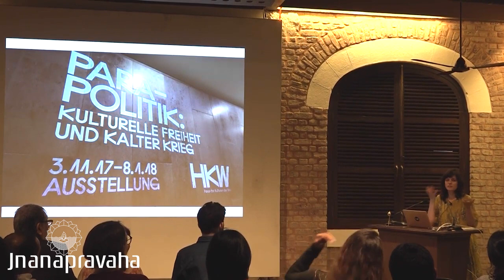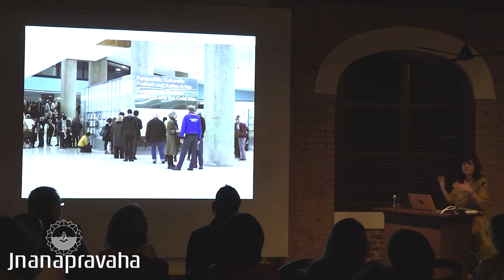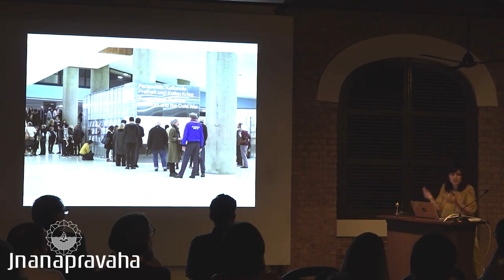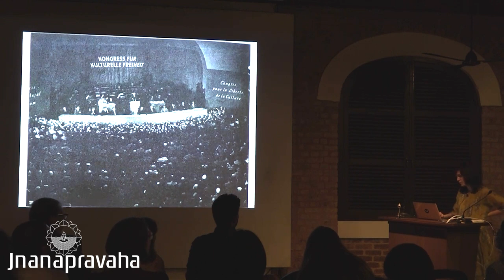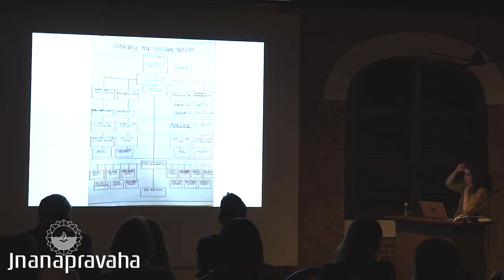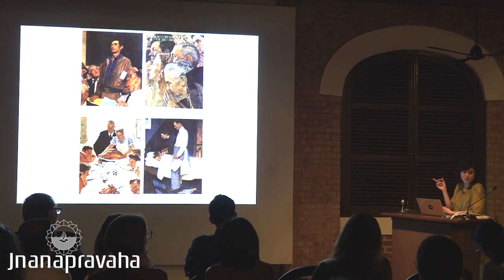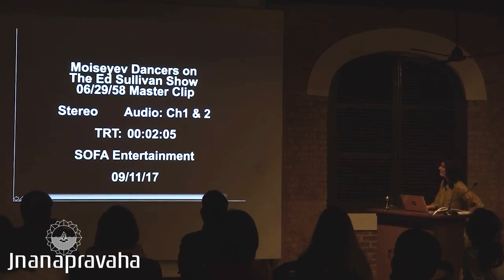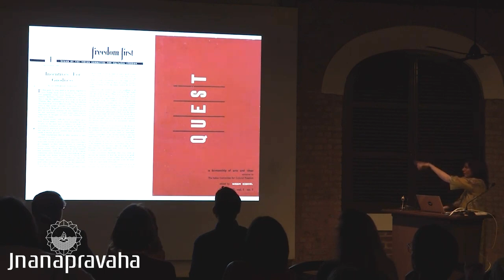[Q&A] Parapolitics: Cultural Freedom and the Cold War / by Nida Ghouse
It is a well-known fact that the U.S. Central Intelligence Agency (CIA) secretly funded culture during the Cold War. The project, Parapolitics: Cultural Freedom and the Cold War, is not about revealing that scandal, despite the lack of engagement it has met from museums. Rather, it questions whether the canon of Western modernism can be “globalized” retroactively, without confronting the ideological structures and institutional narratives that supported and exported it. Employing the history of one of the CIA’s front organizations, the Congress for Cultural Freedom (CCF), Parapolitics reconsiders the political appropriation of aesthetic form — such as the instrumental use of abstraction and realism — in the 20th century. It traces how the struggle for hegemony during the Cold War helped shape the way modern art came to be defined and defended as “free”— that is, fundamentally individual and beyond ideology. Drawing attention to what the binary logic of the Cold War overshadowed, excluded, and rendered impossible, Parapolitics seeks to recover the conflict lines that have animated artistic choices and that implicitly haunt the field of contemporary art until today.

About Nida Ghouse:
Ghouse is a writer and curator. She curated Parapolitics: Cultural Freedom and the Cold War (with Anselm Franke, Paz Guevara, and Antonia Majaca, 2017), is editing the forthcoming publication (2019), and is working towards an exhibition in the framework of The New Alphabet (2020), all at Haus der Kulturen der Welt in Berlin. Her writing will appear in the publication accompanying Natascha Süder Happelmann’s presentation for the German Pavilion at the 58th Venice Biennale (2019).

This free public lecture was held at Jnanapravaha Mumbai on Thursday, January 24, 2019.